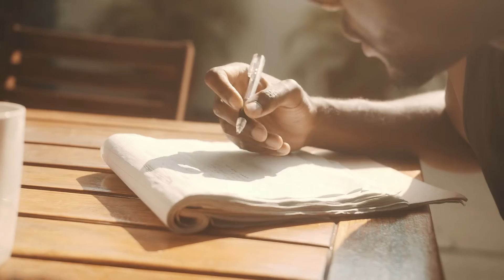Sir Jeremy Green - The Making Of The Hills Have Eyes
After feeling the tremendous weight of this past year, I wanted to collect and internalize my thoughts and to express what I thought was going on in our country and the world. While I have the completed track finished for my new EP , I wanted to highlight this song for you in the way I always imagined it to be: raw, intimate, and stripped-down. I hope you enjoy this video and thank you all for your continued support!

Much love,

SJG

Director of Photography: Steve Garcia @AnomalyMedia13
Camera Operator: Steve Garcia @AnomalyMedia13